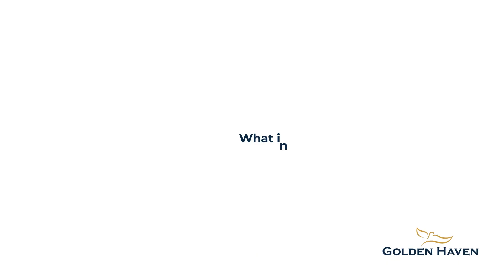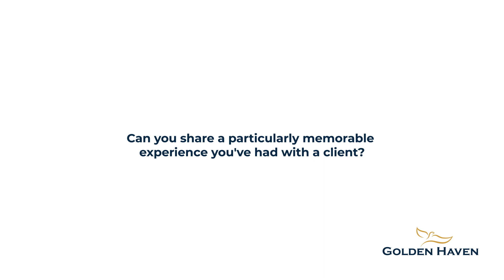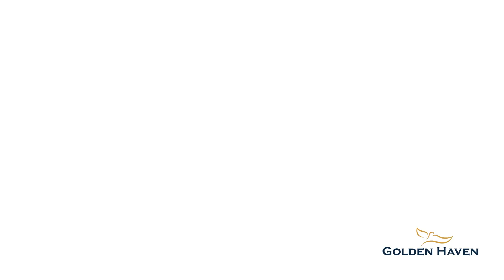Golden Stories Ep 1: Meet Ms. Joey Ulgasan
As Women's Month comes to a close, we're proud to celebrate the achievements of our very own Ms. Joey Ulgasan, top sales director of the year from Golden Haven Tagum!

Her dedication and hard work have inspired us all, and we hope this video will inspire more women to explore opportunities and reach their full potential. Once more, to all the amazing women out there, Happy Women's Month! May you continue to inspire and make a positive impact in your respective fields.